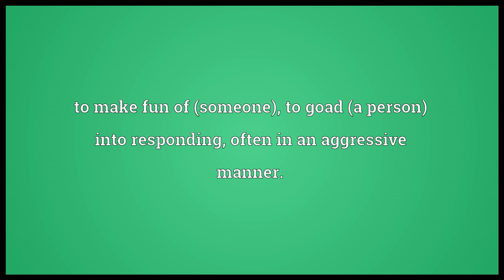Taunt Meaning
Video shows what taunt means. to make fun of (someone); to goad (a person) into responding, often in an aggressive manner..  taunt pronunciation. How to pronounce, definition by Wiktionary dictionary. taunt meaning. Powered by MaryTTS